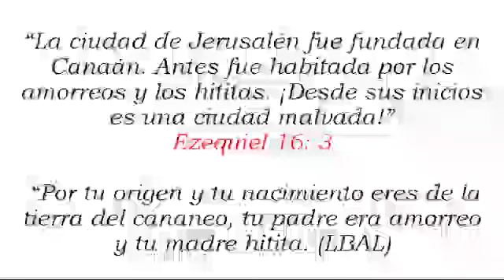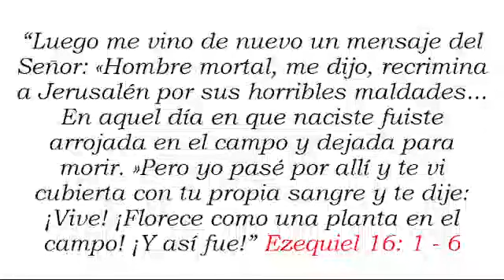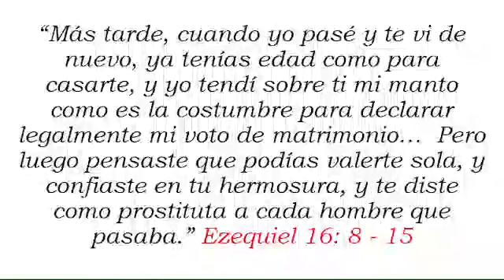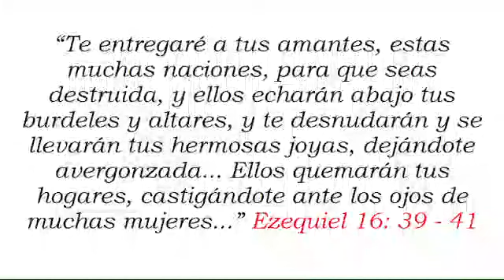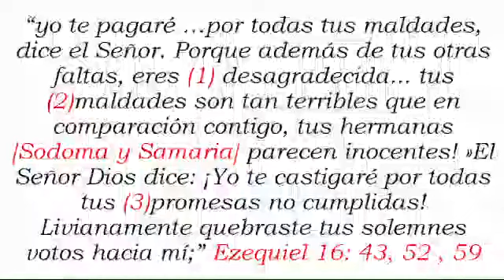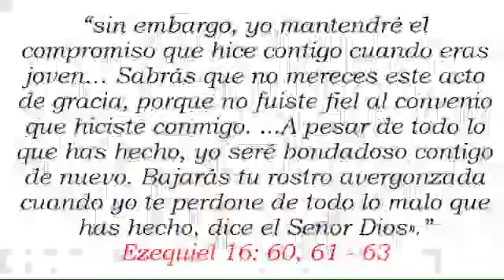Siembras e infidelidades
A diferencia de la parábola del canto de la viña, aquí Dios aparece desde el comienzo y sin tapujos con una acusación amplia. La nación de Israel es abandonada al nacer y Dios la recoge, la cuida en su crecimiento y llega a casarse con ella. Cuando Dios pone su mirada en Jerusalén, esta era una ciudad pagana, con todos los aspectos oscuros del paganismo ¡Y aun así la amo! Es el mismo trato que usted y yo hemos recibido del Salvador el cual espera que no le respondamos como el pueblo de Israel. Con una intensidad y dureza extraordinarias se describe aquí la infidelidad de la ciudad de Jerusalén para con su Dios ¡La ciudad se ha convertido en prostituta! Por haber olvidado todo lo que Dios ha hecho por ella entonces, Dios reunirá sus amantes contra ella…